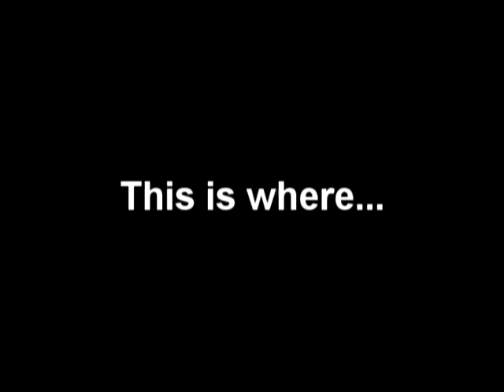eG x BioNiC : SUBSCRIBE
It's where Gaming, Editing, and Modding have no limits.